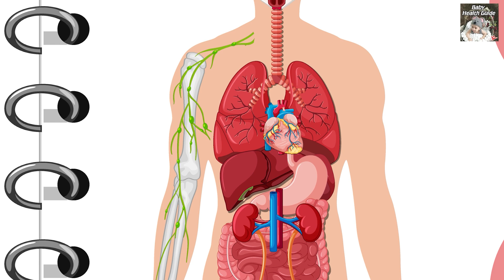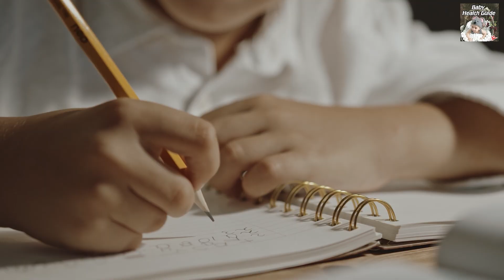डिम लाइट में पढ़ रहे हैं बच्चें तो उनकी आंखों को हो सकते हैं ये बड़े नुकसान | Baby Eyes Care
Aankhon ki roshni kaise badhaye, Nazar kamjor ho jaye to kya kare, Eyes care

bacho ki aakhon ki roshni kam ho jaye to kya kare, aankhon ki roshni kaise badhaye, eye exercises, chasma kaise hataye, aankho ki roshni badhane ke tips, eyes problem, aankhon ki bimari kaise thik kare, eye flu hone par kya kare, eyesight improvement food, eye exercises to improve vision.